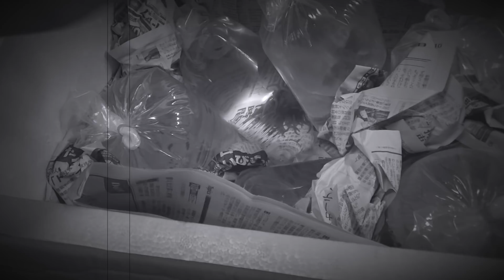海水魚水槽✨大量購入⁉︎💦石狩アクアショップTKでサンゴのおつかい❗️my marin aquarium MOAMOAちゃんねる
✨my marin aquarium✨
海水魚水槽✨大量購入⁉︎💦石狩アクアショップTKでサンゴのおつかい❗️my marin aquarium

はい❗️大量ではないですが❗️サンゴ新たに購入いたしました❗️
なんせテレビ電話の画像が荒くてサンゴの状態が良く見えなかったので控えめ購入です✨
チヂミウスコモンとウィスカーズコーラルを入れました❗️

私が学ばせて頂いてる海水水槽ちゃんねる❗️